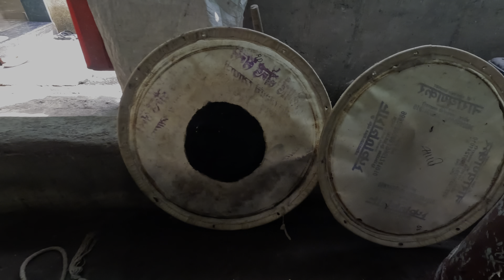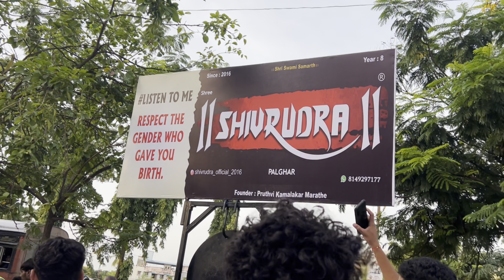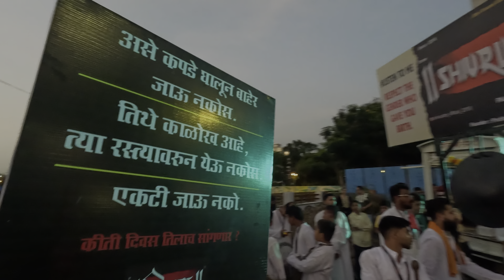पालघरच्या राजाच आगमन🤩। माझी पहिली मिरवणूक😱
🟢Aavani Special Mini Vlog🟢

🔵Wedding Series🔵

🔵Ganapati Series🔵